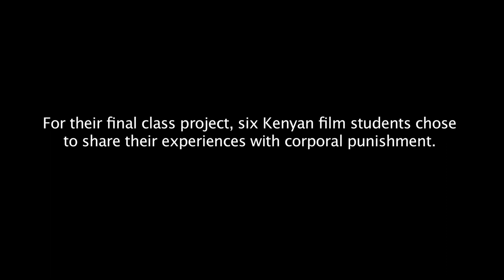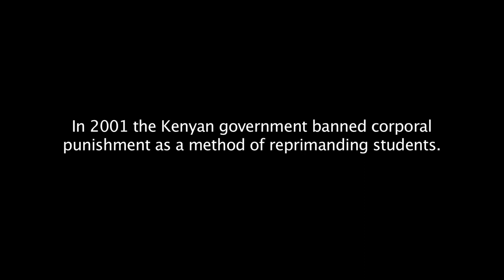Kenyan Students Speak Against Corporal Punishment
This short film was created by a group of high school students from Chania Boys High School in Central Kenya as part of a filmmaking workshop organised by Y-FI Africa in December 2013.

The team comprised of Ian Muchiri (16yrs), Kenneth Maringa (17yrs), James Kimari (16yrs) and Tom Mwaura(18yrs). They were closely mentored by LA based filmmaker Michael Rohrbaugh who was also the instructor at the workshop.

With the skills gained at the workshop and with support from Y-FI Africa, the students will continue to create more content of this and different nature.